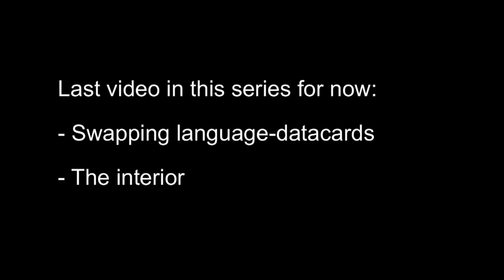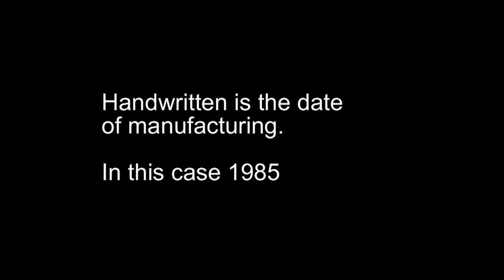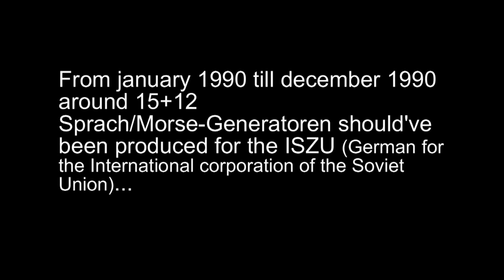Number Stations Revealed - Final: Swapping datacards and the interior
I hereby present to you my the lasted video in the series of  "Numbers stations revealed".
In this segment you'll finally see the interrior of the generator.
Also in this video you can see that through swapping the data cards that in fact it is the same machine with only a different data card that makes up the actual voice and language.